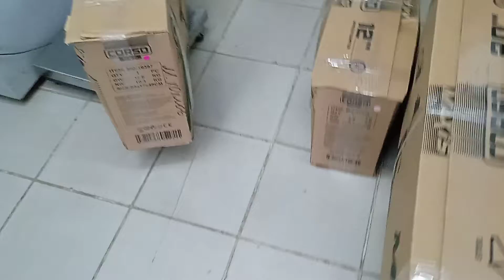ТЕ, ЩО НЕ ЗМІГ ВЧОРА - ВІДПРАВИВ СЬОГОДНІ